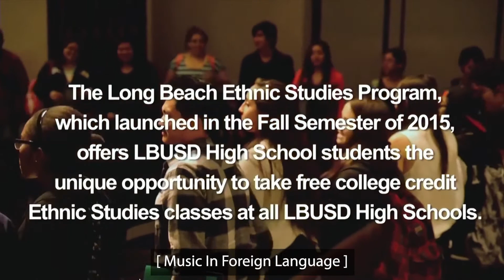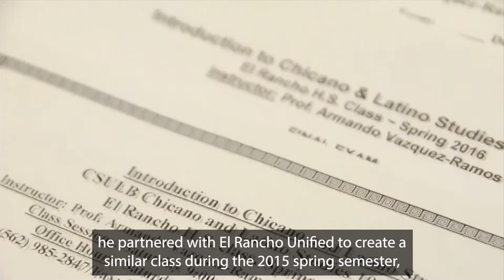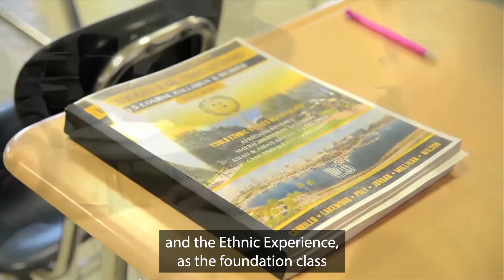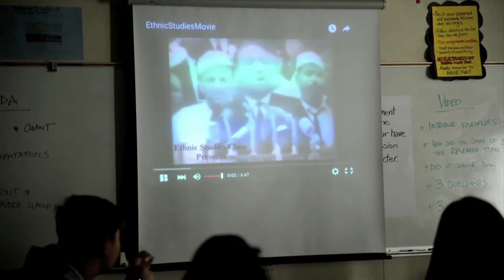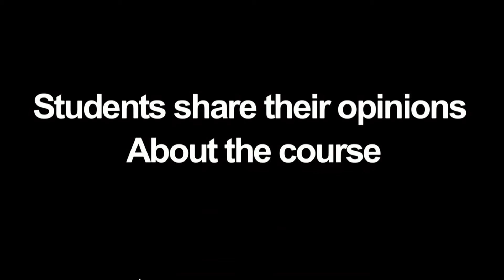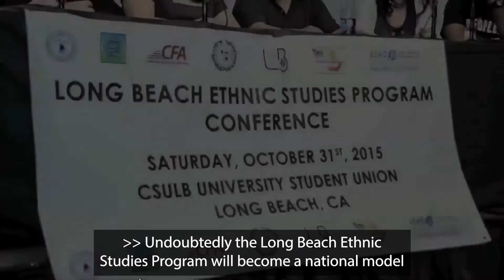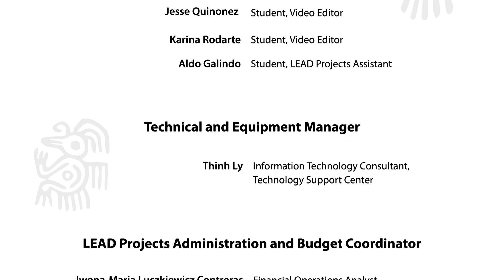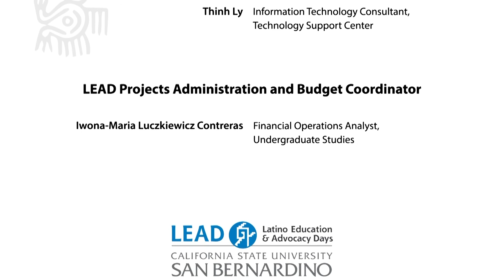Panel: “Campaign to Promote Ethnic Studies: The El Rancho and Long Beach Models” Season 7 (2016)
This presentation has been made possible by the California-Mexico Studies Center, El Rancho Unified School District and LEAD, as co-conveners of the Campaign to Promote Ethnic Studies Summit on October 18, 2014, at CSU Long Beach.

The CPES Summit was webcast by LEAD throughout its worldwide network and prompted the Los Angeles and San Francisco school districts to adopt policies similar to the historic El Rancho USD’s resolution approved in June 2014, as the first Ethnic Studies graduation requirement by a local school board in California. Since the CPES Summit, 15-20 more
local school boards have adopted comparable Ethnic Studies policies throughout California, including the Santa Ana, Montebello, Bassett and Woodland school districts.

This panel will present on the progress that has been made at El Rancho USD, to build upon their landmark resolution a comprehensive Ethnic Studies curriculum, and the also precedent-setting Long Beach Ethnic Studies Program (LB-ESP) that has created a model for school districts to offer ethnic studies H.S. and college-credit courses on Saturdays. The LB-ESP builds upon the nationally recognized Long Beach College Promise relationship between the LBUSD and CSULB, supported with a 5-year funding commitment by LBUSD, to offer high school students at least 12 college-credit Ethnic Studies courses every semester.

The panelists will discuss in detail how these initiatives came about, their benefit and replicability, and answer questions related to the Campaign to Promote Ethnic Studies’ goal to promote Ethnic Studies for all students in the K-12 curriculum, throughout California and the United States.

   Introduction / Moderator:
- Idali Lopez, San Bernardino High School Program Specialist and SBCUSD Ethnic Studies Committee Facilitator

   Panelists:
- Dr. Aurora Villon, School Board President, El Rancho Unified School District
- Prof. Armando Vázquez-Ramos, President, California-Mexico Studies Center
- Tino Gutierrez, El Rancho USD, Ethnic Studies Curriculum Master Teacher

This panel is date/time stamped: March 30, 2016; 3:35 p.m. to 4:15 p.m.

Recommended Citation:
CSUSB - Latino Education and Advocacy Days (LEAD), "Panel Discussion: "Campaign to Promote Ethnic Studies: The El Rancho and Long Beach Models"" (2016). Latino Education and Advocacy Days (LEAD) Video Recordings. 7.

Share our links and show your online community that Latino education is the economic imperative of our time, and the civil rights issue of our generation.